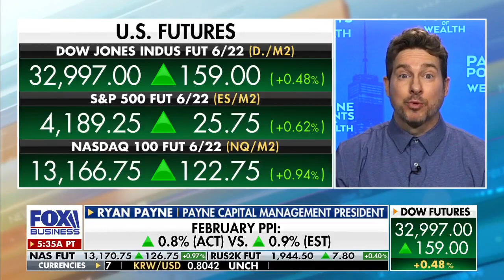Bullish on The US Consumer: Ryan Payne on Mornings with Maria